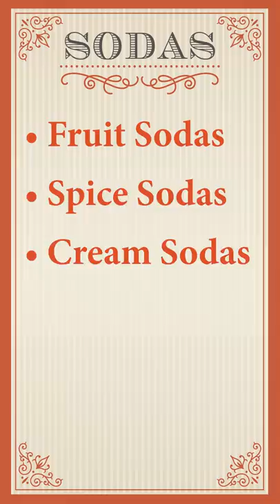No one can agree on what "cream soda" is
Why does cream soda come in so many different colors and tastes around the world?